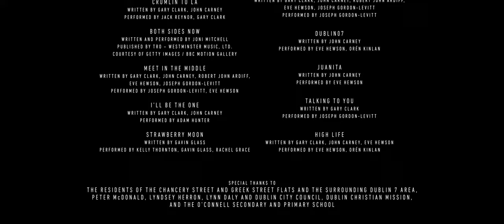Fifth Season/FilmNation Entertainment/Fís Éireann Screen Ireland/Likely Story/Treasure (2023)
Source: The end of Flora and Son.